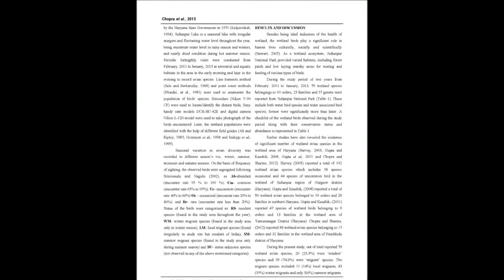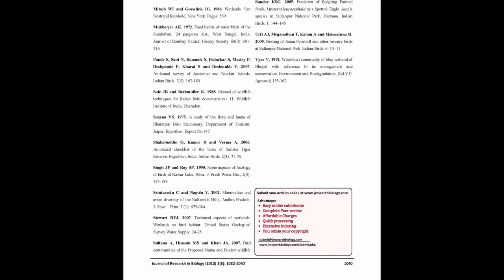A study on the wetland avian species of Sultanpur National Park Gurgaon, Haryana (India)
The article entitled “A study on the wetland avian species of Sultanpur National Park Gurgaon, Haryana (India)“ was published by Girish Chopra, Anil K. Tyor and Seema Kumari in the “Journal of Research in Biology”: Volume 3, Issue 5 at pages (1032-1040).

The present study was conducted in Sultanpur National Park Gurgaon, Haryana (India) from February, 2011 to January, 2013 to analyze the avian diversity along with its status and abundance. During the study period, a total of 79 wetland species belongings to 10 orders, 23 families and 56 genera were identified. The order Anseriformes was the most dominant represented by 18.9% of the total identified wetland avian species followed by Charadriiformes (17.72%), Passeriformes (16.45%), Ciconiiformes (15.18%) and Pelecaniformes (5.06%). The order Apodiformes and Podicipediformes were the least represented order (1.26%) with one species each, namely, Swift, Apus apus and Little Grebe, Tachybaptus ruficollis respectively. Out of total 79 wetland avian species, 31 were ‘occasional’ species, 13 were ‘uncommon’ species, 12 were ‘abundant’ species, 11 were ‘common’ species and 12 were ‘rare’ species. Based on the frequency of sighting, Pied King Fisher, Ceryle rudis; Chestnut Headed Bee-Eater, Merops leschenaultia; Cotton Pygmy Goose, Nettapus coromandelianus; Eurasian Spoonbill, Platalea leucorodia; Little-ringed Plover, Charadrius dubius; Pheasant-Tailed Jacana, Hydrophasianus chirurgus were ‘rarely sighted’ wetland species.